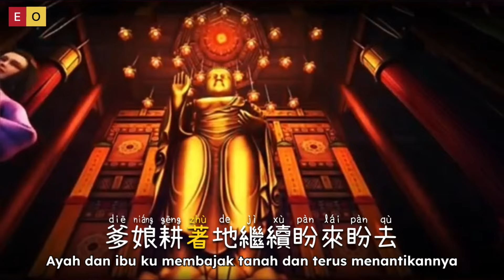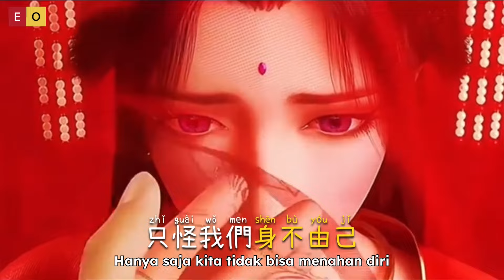招娣 • Zhaodi • 周林枫 • Zhou Lin Feng • Chinese Song • Lagu Mandarin Subtitle Indonesia • Lirik Pinyin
那年瓜熟落了地
爹娘啊盼來盼去
哭啼一聲是兒是女
還是沒用的東西
從此我名字便喚作招娣
爹娘耕著地繼續盼來盼去
他們祈禱上天又拜著地
在觀音廟里長跪不起
一拜天地
快點嫁她出去
再換幾兩碎銀
三書六聘
爹娘笑臉相迎
夠兒子娶個妻
這一生招娣盼娣念娣
只為等到他來臨
由不得我由不得你
只怪我們身不由己